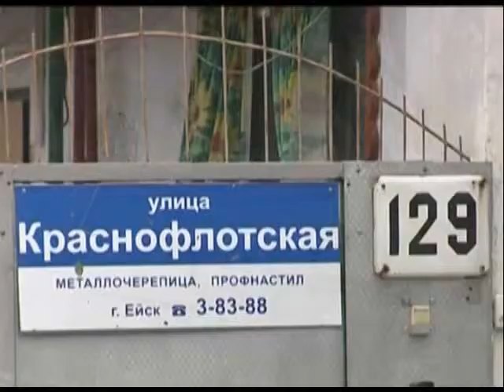Экстренное селекторное совещание прошло в Краснодаре. Новости 24 Сочи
Экстренное селекторное совещание из-за непогоды, бушевавшей этой ночью на Кубани, собрал губернатор Александр Ткачев. На комиссии по чрезвычайным ситуациям о последней информации главе региона докладывали синоптики, спасатели и главы райнов. Но некоторые не смогли выйти даже на видеосвязь. Из Ейска главе района пришлось докладывать о ситуации по телефону.
Сочи. Новости.
Телеканал Эфкате.